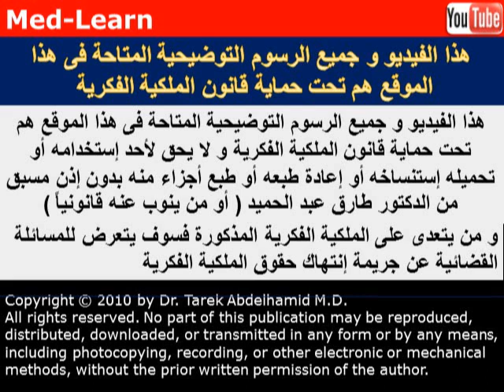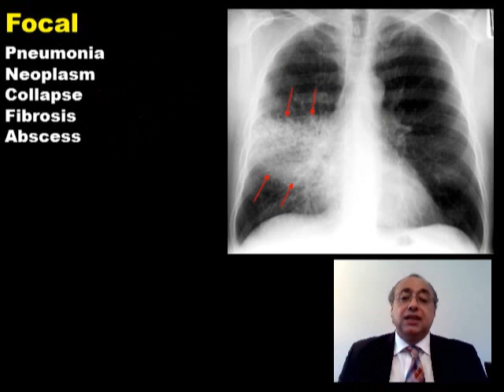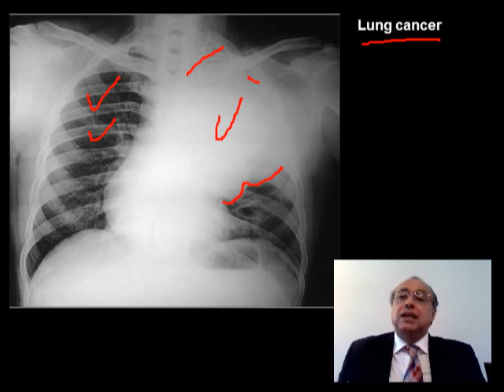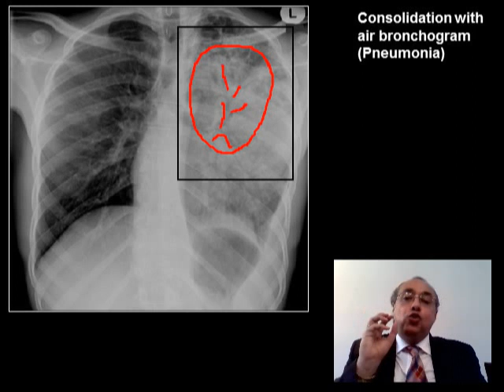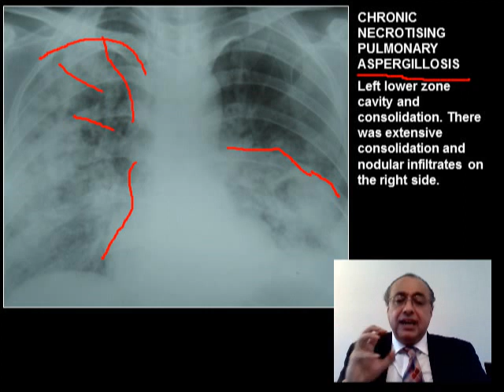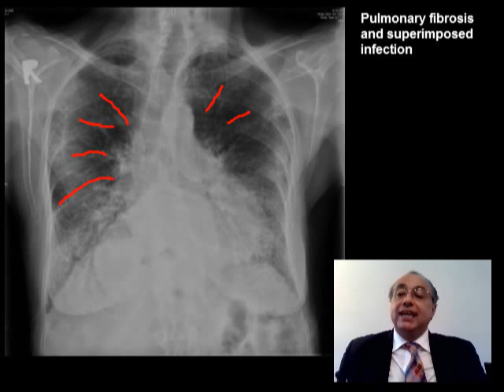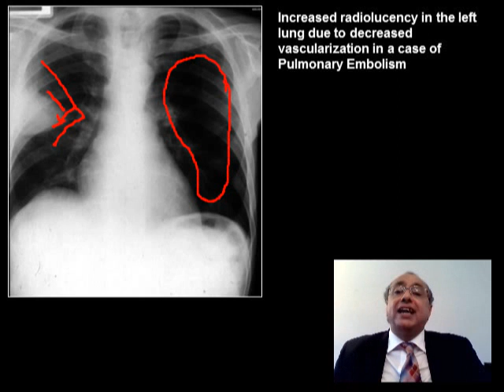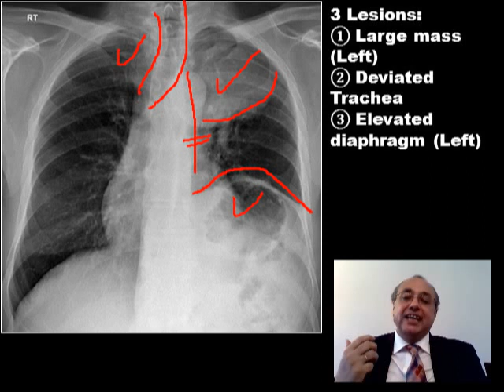X RAY CHEST (2) Lung